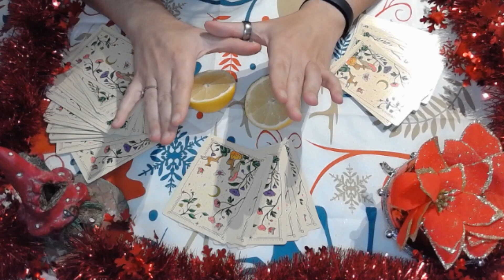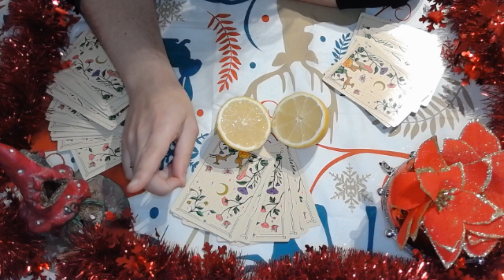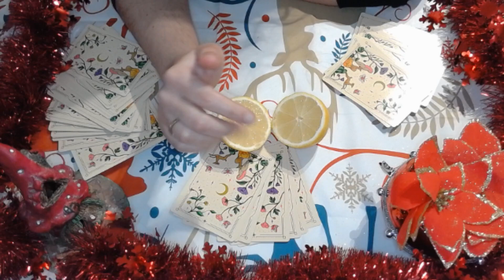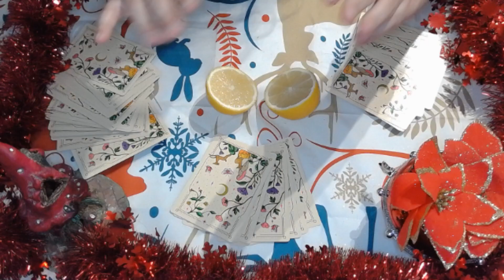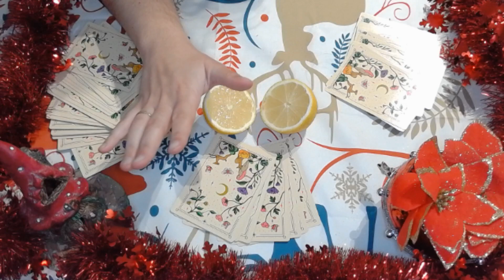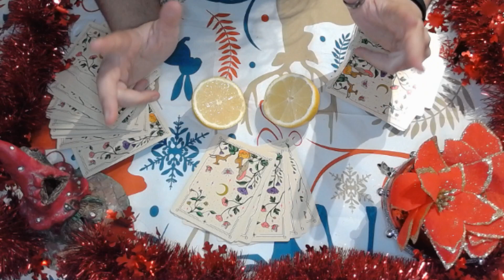🎅🎄RITUAL DEL LIMON PARA ATRAER DINERO PRONTO🎄🎅